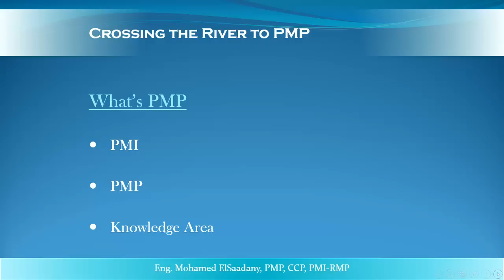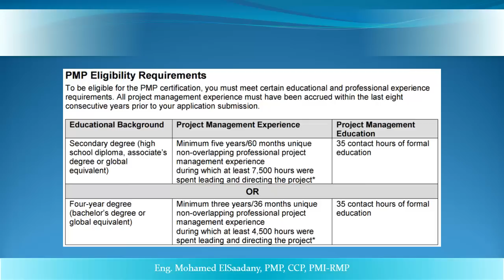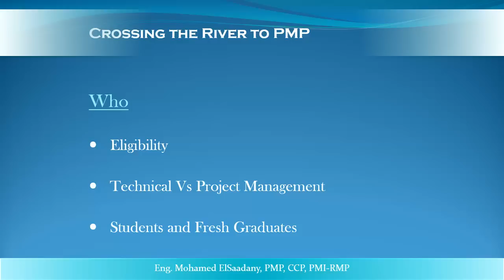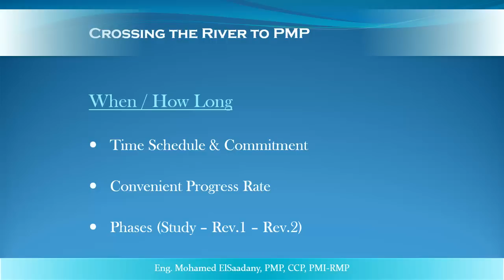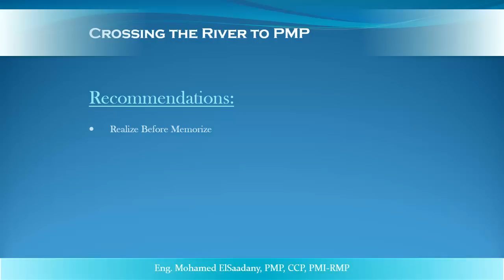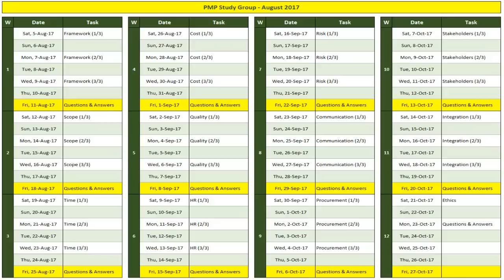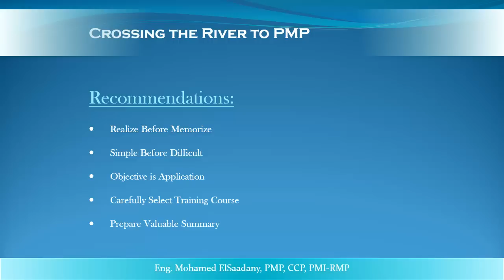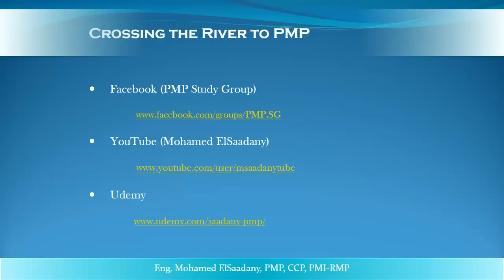PMP Preparation - 01 Introduction